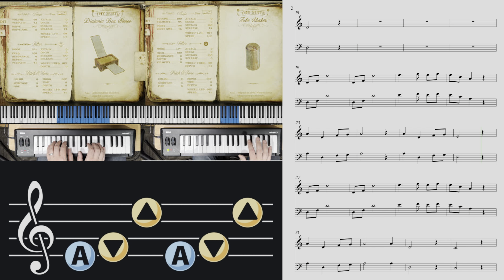Song Of Storms - Play-Along Version with Sheet Music. Enjoy.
Here is the Song Of Storms from Ocarina of Time. Have fun playing along with the track. You can also download the music here.